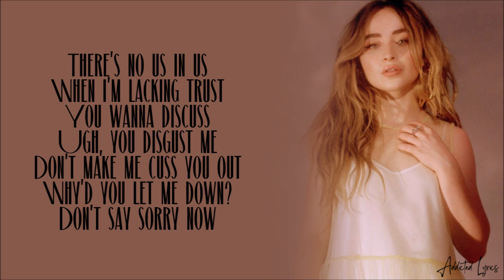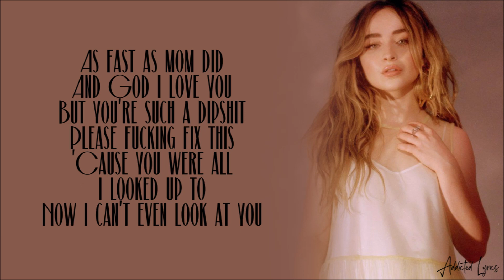Sabrina Carpenter - emails I can't send (Lyrics)